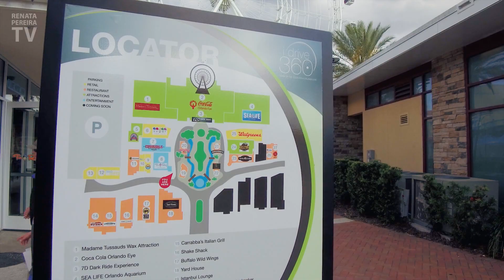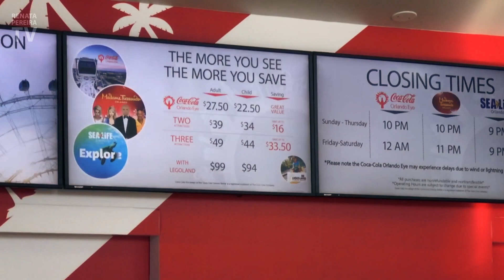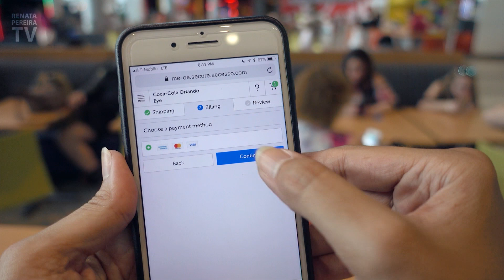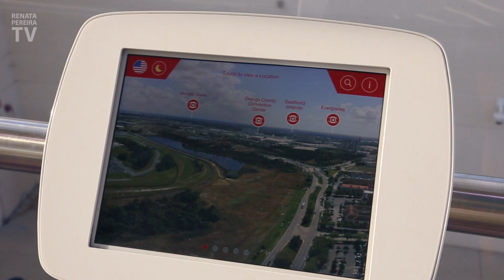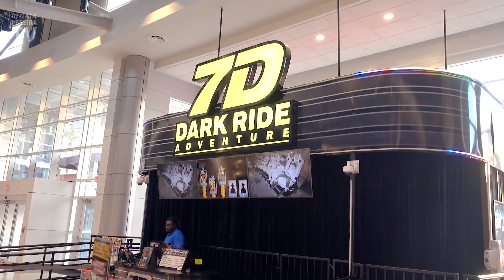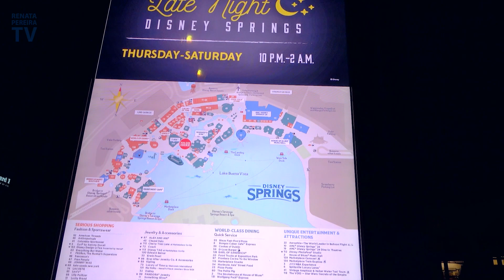ORLANDO, FLÓRIDA: Orlando Eye e Disney Springs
Orlando, Flórida! Orlando Eye de tarde e Disney Springs à noite! termina no I Drive 360, onde fica a famosa roda gigante da Flòrida.

Estou editando vários novos vlogs de Orlando!

Após assistir, por favor deixe um comentário e, se quiser ver mais vídeos como este, assine o meu canal! Sou blogueira de viagem e isso me incentiva e ajuda o canal a crescer. Desde já agradeço bastante!

+ YouTube em inglês (vai que você tem um amigo estrangeiro!?

Sou jornalista e moro nos EUA há bastante tempo. Após viajar o mundo atrás de notícias e eventos esportivos por mais de 15 anos e trabalhar em algumas das mais reconhecidas empresas do Brasil e do mundo (como o SBT, a Band e a FIFA), percebi que o que gosto mesmo é de... viajar.

Então, troquei a vida nas redações e nos estádios para trabalhar como produtora de conteúdo independente.

Minha intenção é dar dicas de viagem, ajudar quem está se planejando e inspirar mais gente a se aventurar e aproveitar a vida!